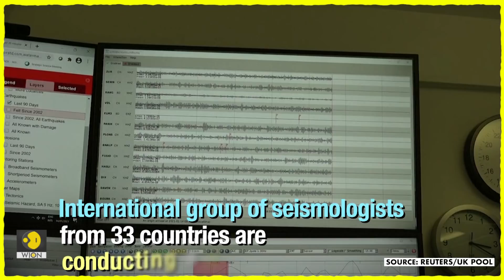Planet Earth its quietest in decades as lockdowns reduce seismic noise | Reduced Human Activity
Earth had its quietest period in decades during 2020 as the COVID-19 pandemic significantly reduced human activity and its impact on the planet's crust, according to scientists working on a global study.